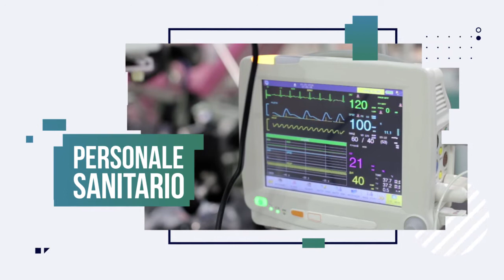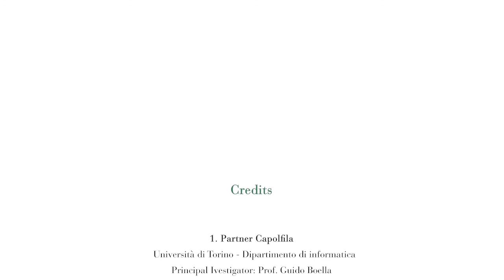Breaking Science - Circular Health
Nella seconda puntata di Breaking Science - L'innovazione nel tempo di un caffè, parla Guido Boella, professore dell'Università degli Studi di Torino, per raccontare il progetto "Circular Health", uno dei tre vincitori del Bando Intelligenza Artificiale.